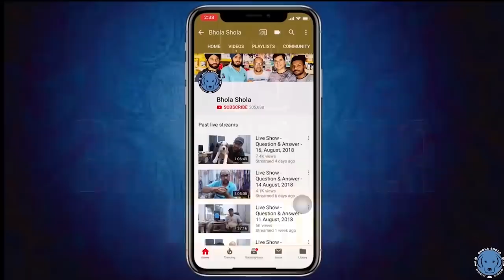This Is How We Work | Journey Of Puppies From Jalandhar To Patna | Jodhpur | BholaShola | Grewal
The Labrador Retriever was bred to be both a friendly companion and a useful working dog breed. Historically, they earned their keep as a fisherman’s helper: hauling nets, fetching ropes, and retrieving fish from the chilly North Atlantic.

Today’s Lab is as good-natured and hardworking as their ancestors, and they’re also America’s most popular breed. Modern Labs work as retrievers for hunters, assistance dogs, show competitors, and search and rescue dogs, among other canine jobs.

Rottweilers were originally dogs bred to drive cattle to market. Later they were used to pull carts for butchers. They were among the earliest police dogs and serve with honor in the military. Most important, they are popular family guardians and friends.

Social Links